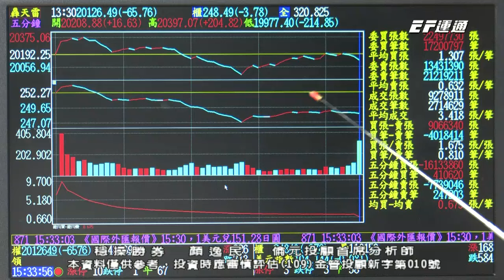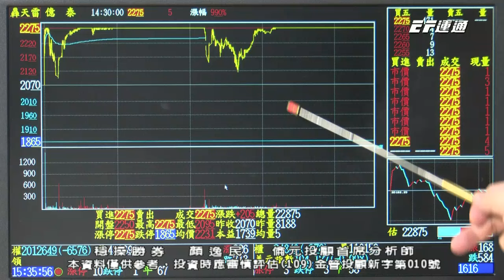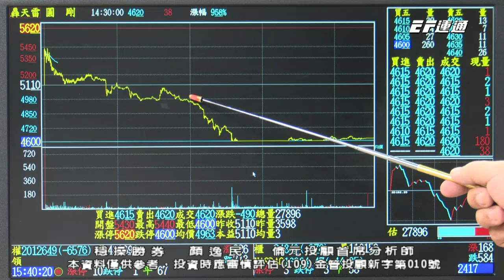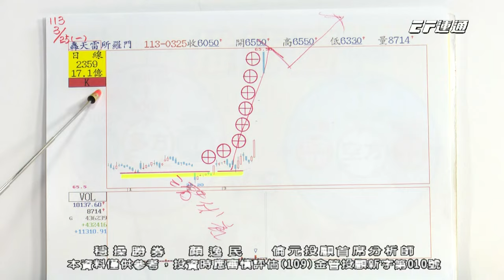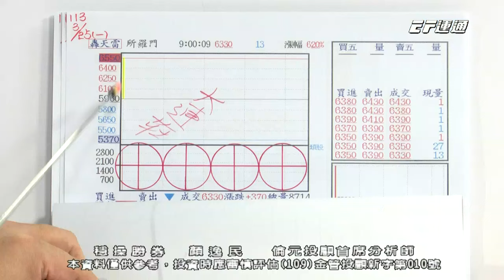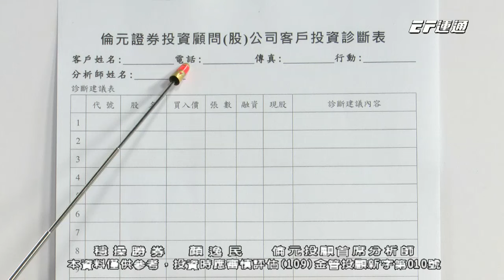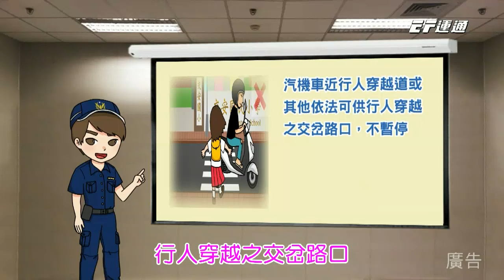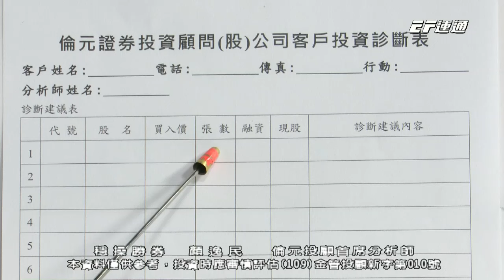20240326 1530 顏逸民 穩操勝券【大盤回檔修正！準備大撿便宜貨！買底噴！請佈局！】